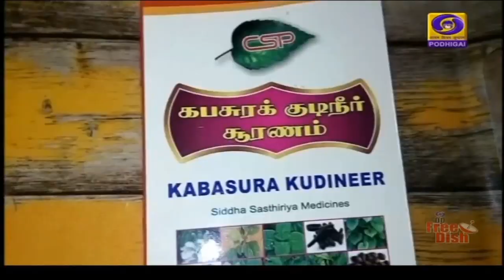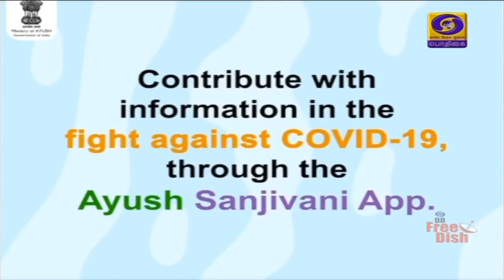நோய் எதிர்ப்பு சக்தி அதிகரிக்கும் பாரம்பரிய மருத்துவம் -பகுதி 3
கொரோனா பாதிப்பிலிருந்து நம்மை தற்காத்துக் கொள்ள இதுவரை தடுப்பூசிகள் கண்டுபிடிக்கப்படாத நிலையில்,  நோய் எதிர்ப்பு சக்தியை அதிகரிக்கும் இந்திய பாரம்பரிய மருத்துவ முறைகள்  சிறந்த முறையாக கருதப்படுகிறது.
  அந்த வகையில் ஹோமியோபதி மற்றும் யுனானி மருத்துவர்கள் கூறும் ஆலோசனை